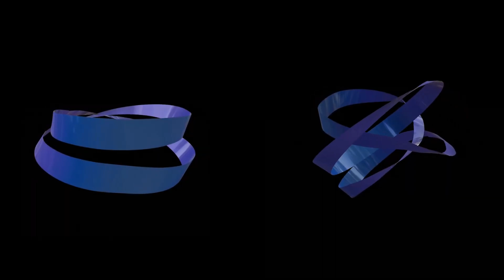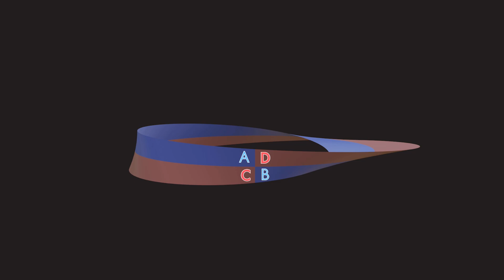Yipu, Math, Australia, Finalist: 2024 Breakthrough Junior Challenge